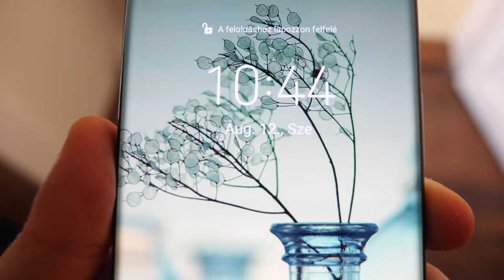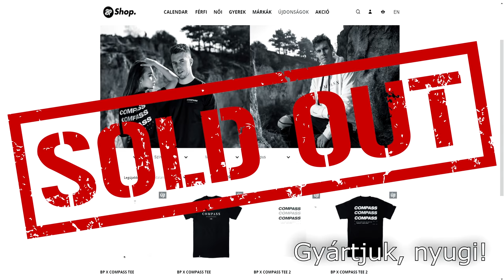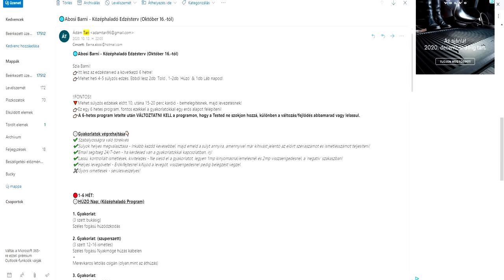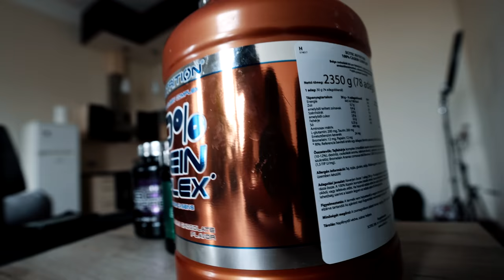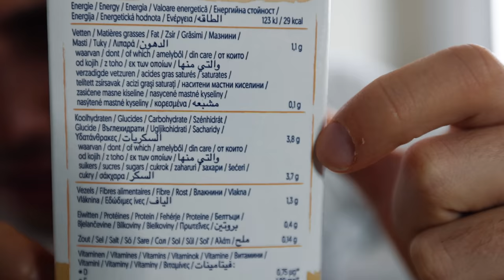Tartottam 30 napig a DIÉTÁMAT!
Küldj nekem csomagot/levelet ha gondolod:
Abosi Barna
1026 Budapest